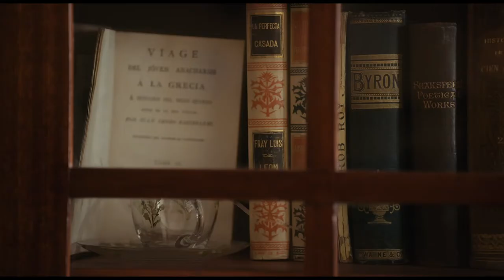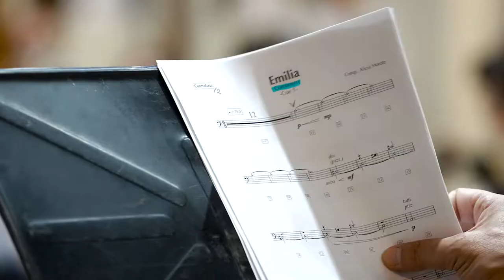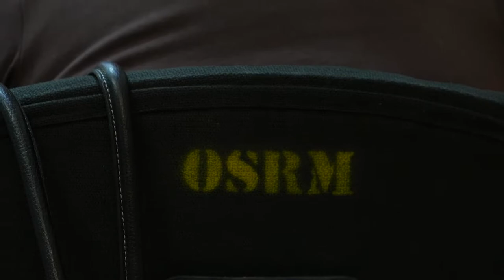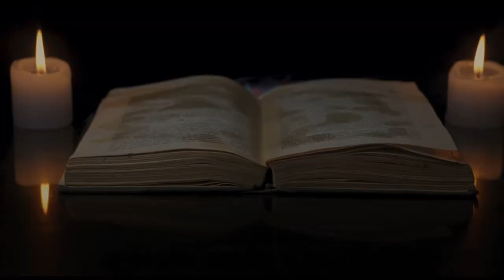Making of 'Emilia'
TWIN FREAKS STUDIO